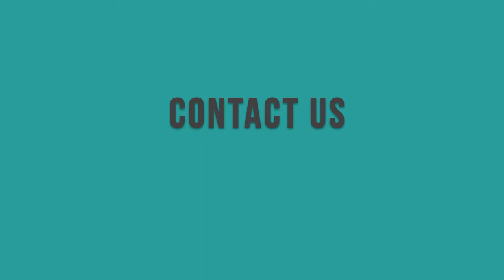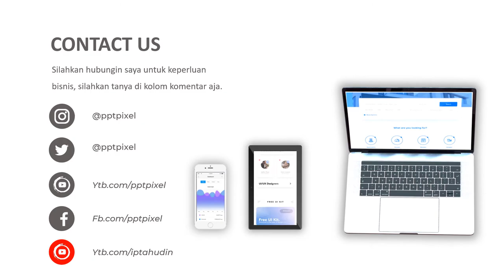Jasa Pembuatan Video Animasi Profesional Hunian Syariah, Hunian Minimalis, Hunian Asri, Pembangunan,